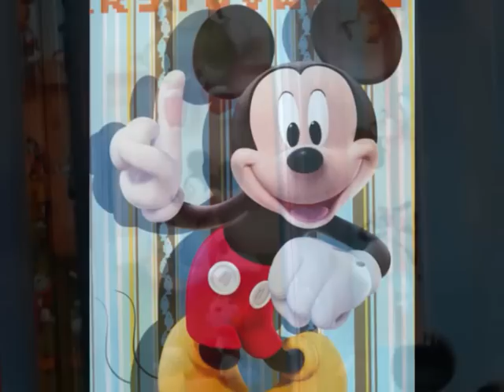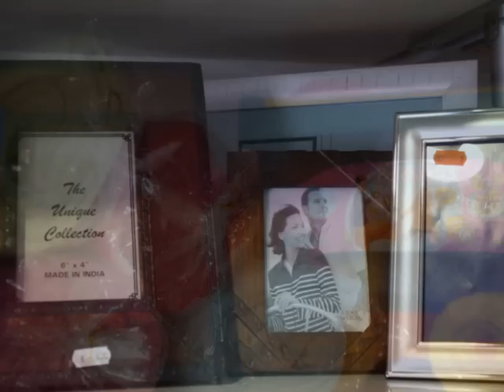Bazar Pery de Campos del Río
Bazar Pery de Campos del Río (Murcia)
Bazar, Bisutería, Comercio, Complementos, Droguería, Empresa, Juguetería, Moda, Papelería, Regalos